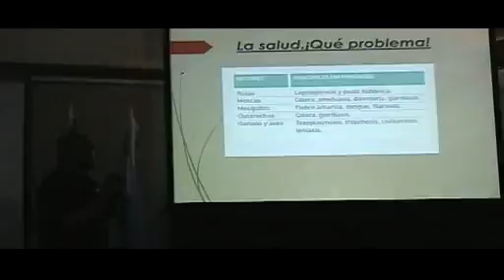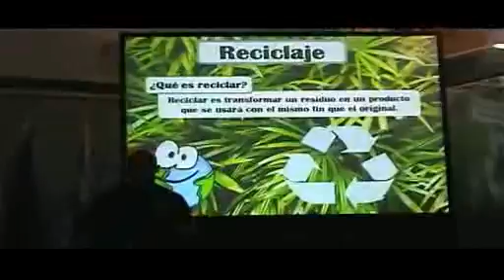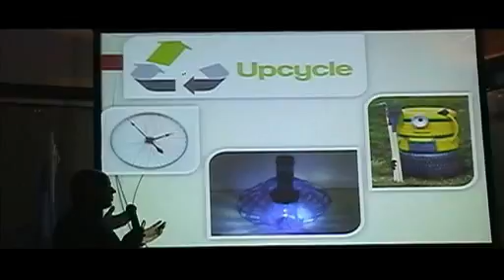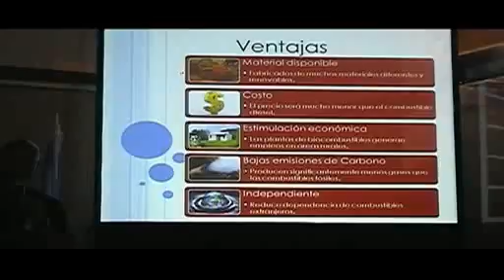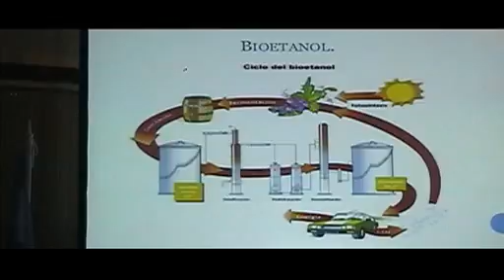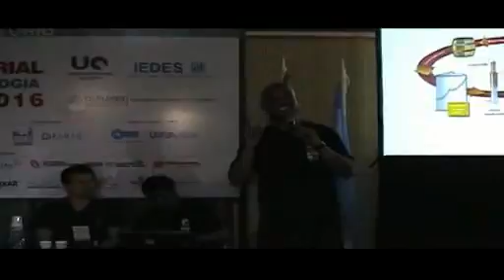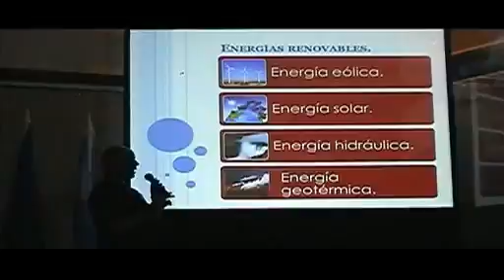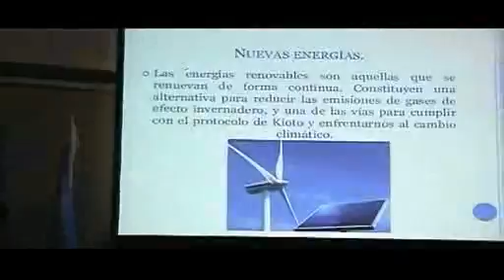VOLVIENDO PRODUCTIVA LA BASURA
EN EL MARCO DE LA EXPOSICIÓN CIENCIA Y TECNOLOGÍA 2016 MyS INGENIERÍA PRESENTÓ LA CHARLA ARGENTINA Y LOS DESAFÍOS HACIA EL 2030